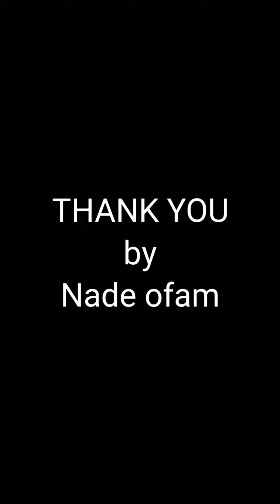alun alun banyumas sekarang pesawat dari dulu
dialun alun banyumas
sekarang ada wahana naik kendaraan mainan loh sekarang lebih bersih dan teratur ayo kita berkunjung ke alun alun banyumas